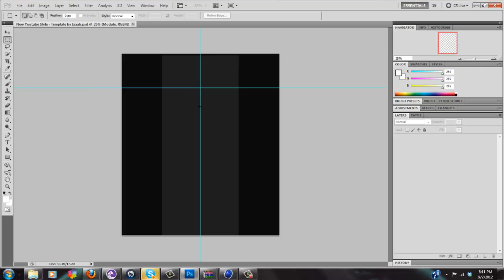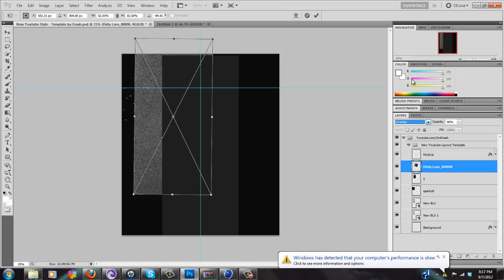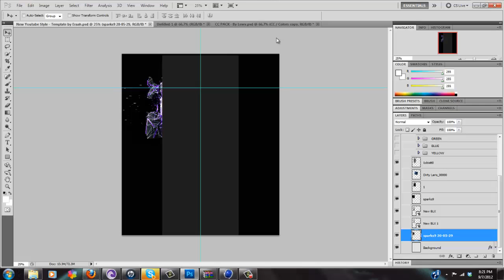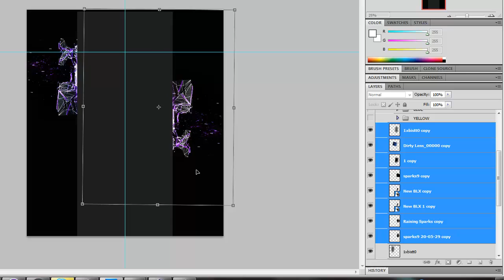Speedart #2 | My BG